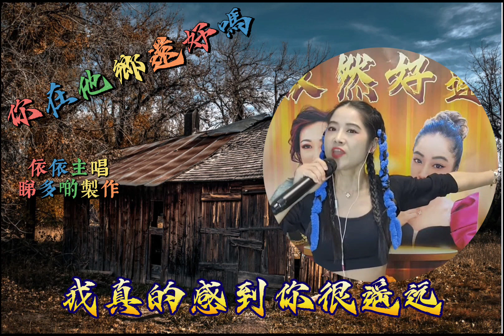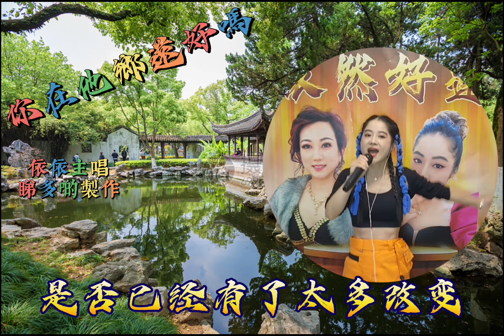20230725。 依依主唱。 你在他鄉還好嗎